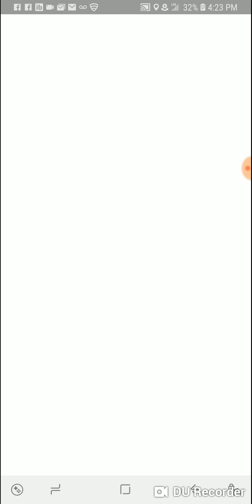Exeggutor Raid Pokemon GO He Was Huge